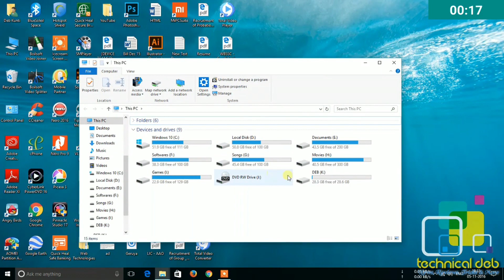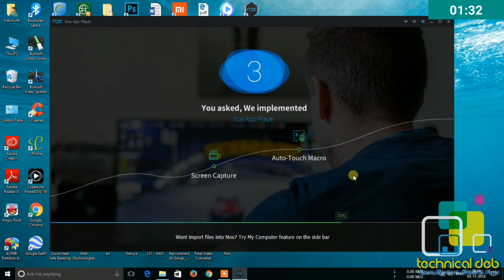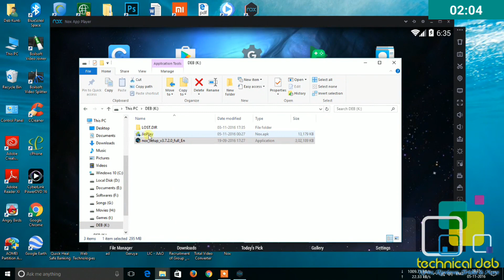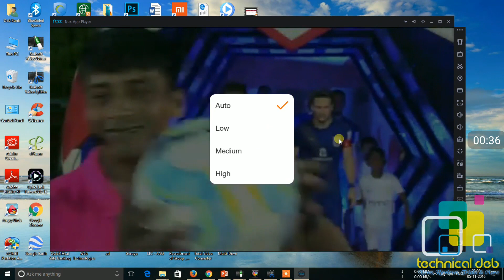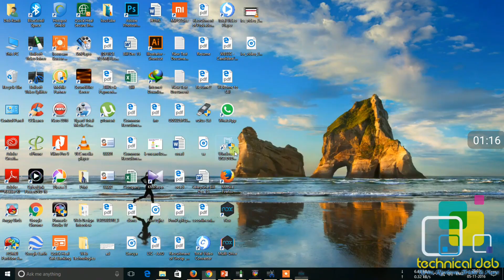Watch Jio Tv on Desktop and Laptop (Hindi)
THIS IS MY FIRST VIDEO. SORRY FOR LOW SOUND.

►N.B. Use original jio play apk from play store. Mod jio play apk is no more working .. 😢